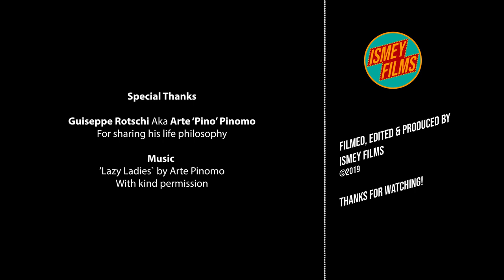PINO | A Life Less Ordinary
Swiss artist and musician Arte 'Pino' Pinomo shares some of his life philosophy in front of my camera. After a serious accident, the course of his entire existence took a turn towards new horizons. Meet the man who wants to live for another 900 years.

(with permission to use in this video)